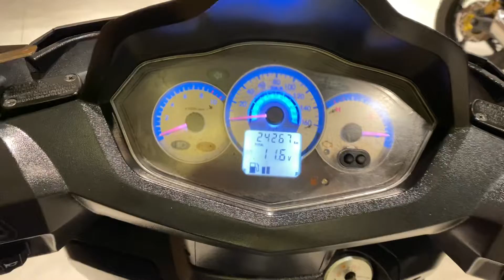Dafra Citycom 300i S 2018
Dafra Citycom 300i S 2018, Preta, único dono com banco do couro marrom, manual e chave reserva, impecável e sem detalhes!!!